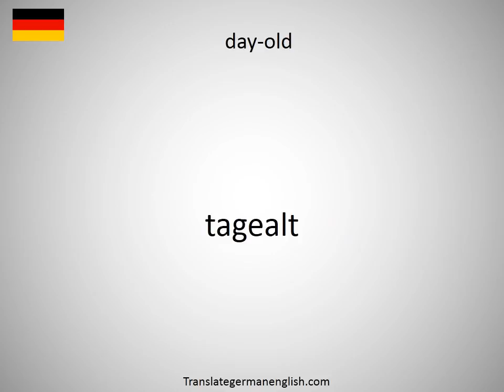How to say day-nursery family in German?